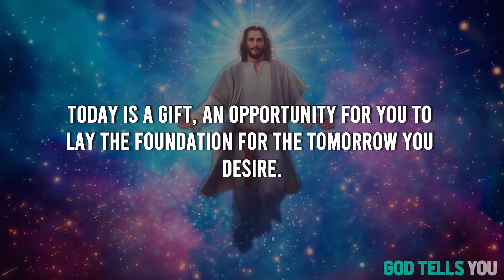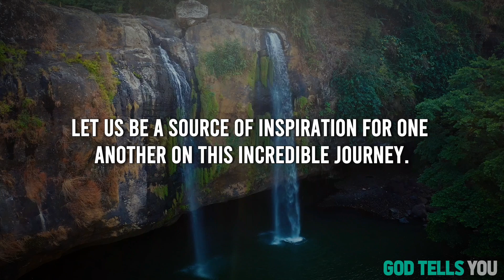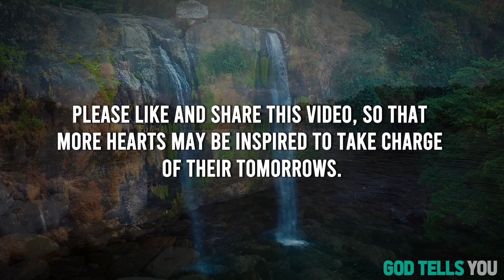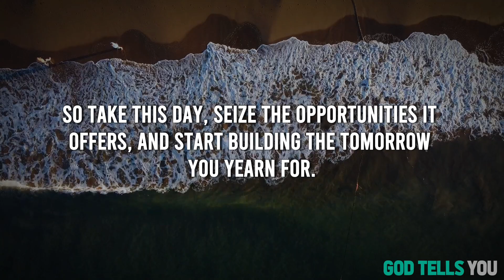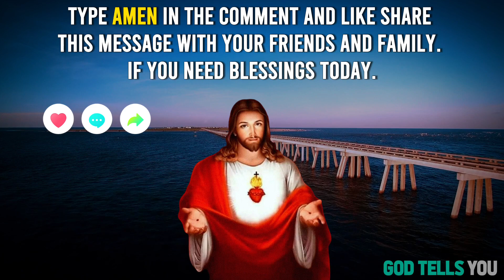God Says: Real Christian will Not Avoid ! | God's message Today | God Tells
Today's Video, We Bring You A Powerful Message From Jesus. Discover Jesus' Guidance, Uplifting God Messages, And Affirmations That Will Fill Your Heart With Faith And Motivation. It's A "God Message For You Today" - Let His Words Inspire You To Face Life's Challenges With Unwavering Belief.
**Additional Resources:**
God Message
God Says
Bible Verses For Sleep
Bible Verses
Bible Scriptures
God's Message
Bible Quotes
Faith Quotes
Christian Quotes
Money miracle
Life quotes
Universe message
Angel message
Positive life affirmation
1111